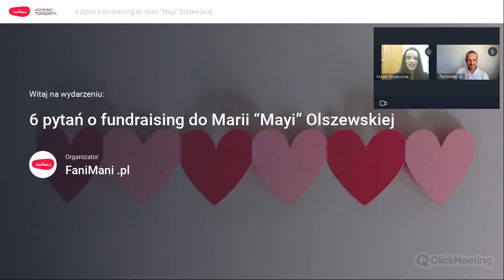6 pytań o fundraising do Marii "Mai" Olszewskiej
Gdy chodzi o fundraising, wiedzę najlepiej czerpać ze źródła: a trudno o lepsze źródło niż doświadczona zbieraczka i specjalistka od crowdfundingu Maria "Maya" Olszewska!

Maya odpowiada na nasze podchwytliwe pytania o to, skąd brać środki na działalność NGO.